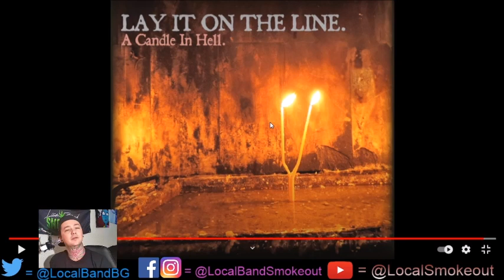Stoner Dude Reacts - Lay it on the Line - Welcome to Austerity Britain